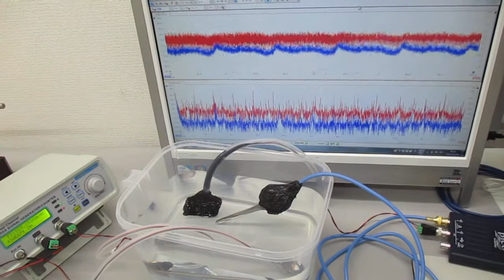超音波伝搬制御実験（スイープ発振とパルス発振の組み合わせ） ultrasonic-labo